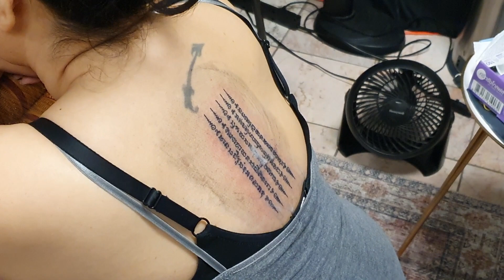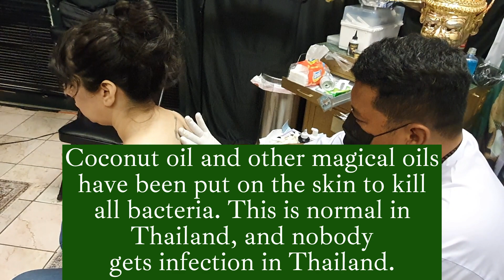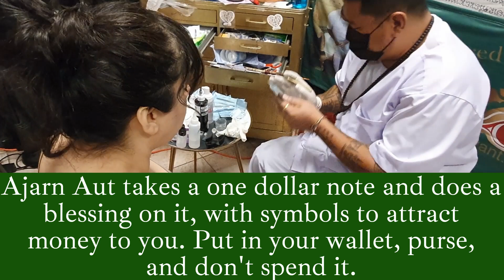Thai Tattoo Yant, visit USA, Sak Yant Senior Master Ajarn Aut, Hah Taew 5 Lines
Thai Tattoo Hah Taew 5 Line, the most popular Yant done by, Hand Poke Thai Tattoo to the highest quality, World Class by Ajarn Senior Sak Yant Master Aut. Thai Tattoos Sak Yant at Witch City Tattoo Studio. We travel around the world doing Sak Yant tattoos. We have to say visiting Witch City Tattoo Studio is one of the best studios we have visited. The studio is amazing, clean, and well designed and the quality of service and tattoos is as good as it gets. And Natan and his team are the best. We are so happy they invited Thai Tattoo Yant Studio and Bangkok Ink Tattoo Studio to perform at their tattoo Studio. Amazing experience.

Magical blessings to you all! Kind regards, Thai Tattoo Yant Team.